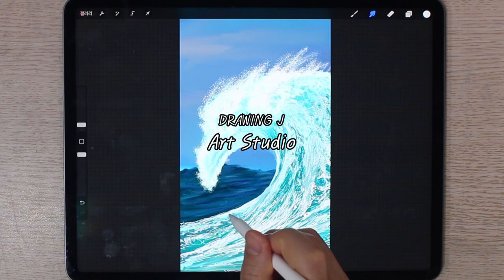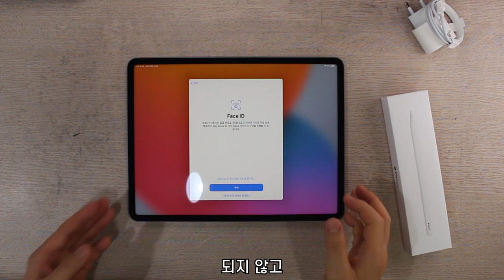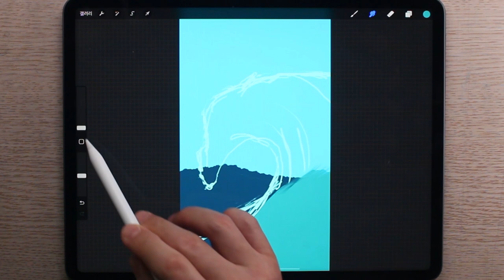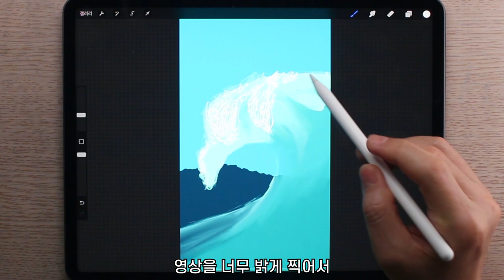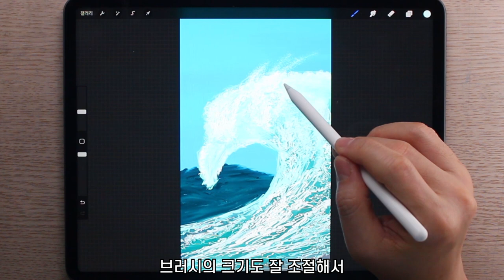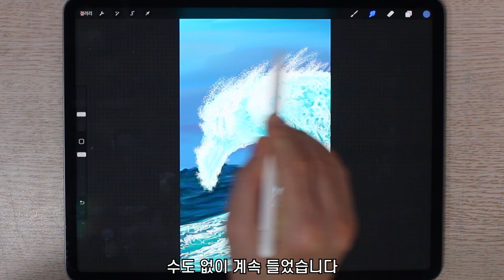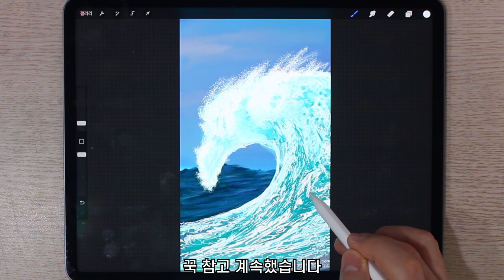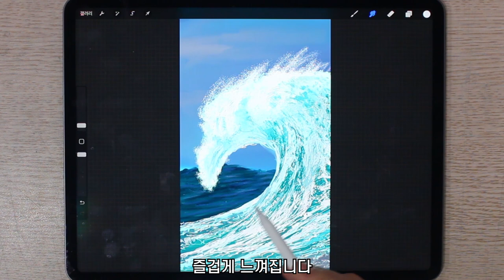파도 그리는 법 /'아이패드 드로잉 / 바다 / 디지털 드로잉 / 아이패드프로 5세대 / 애플펜슬 2세대 / 프로크리에이트 / nft드로잉 /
바다 그리는 법 / 아이패드 드로잉 / 파도 / 디지털 드로잉 / 아이패드프로 5세대 / 애플펜슬 2세대 / 프로크리에이트 / nft드로잉

*사용한 드로잉 용품